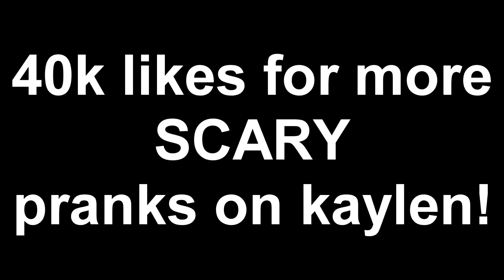10 YEAR OLD KID GETS SCARED BY CHUCKY DOLL WHILE PLAYING FORTNITE PRANK!!! (GONE WRONG!) | MindOfRez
BIG BROTHER PRANKS 10 YEAR OLD KID, WITH A CHUCKY DOLL WHILE HE PLAYS FORTNITE! HIS REACTION WAS UNEXPECTED!

10 YEAR OLD KID GETS SCARED BY CHUCKY DOLL WHILE PLAYING FORTNITE PRANK!!! (GONE WRONG!) | MindOfRez